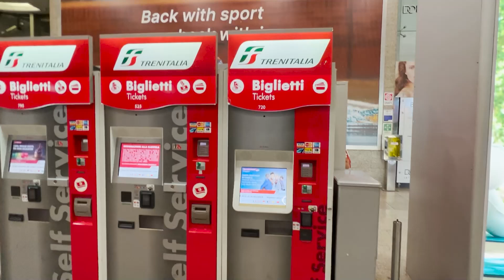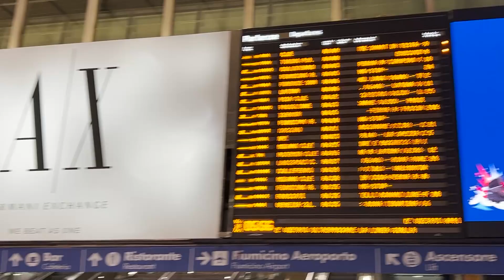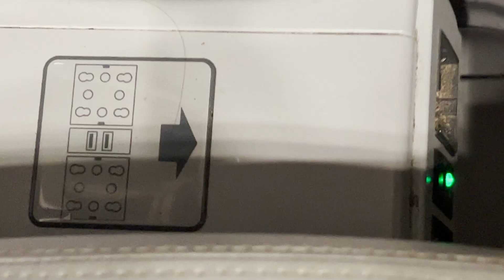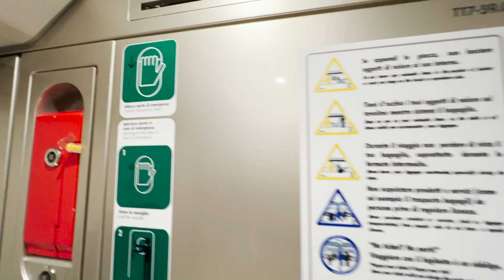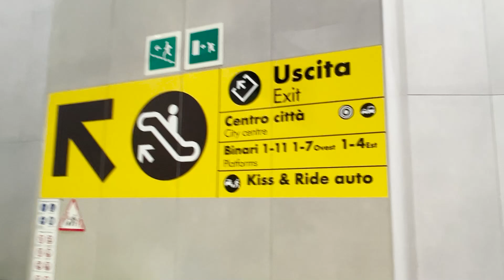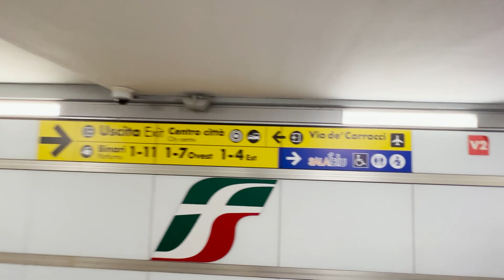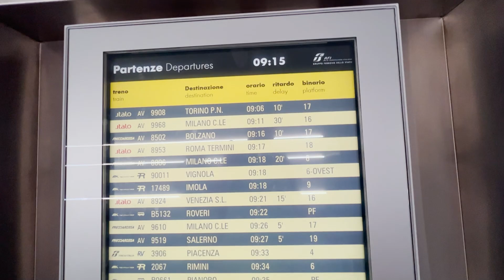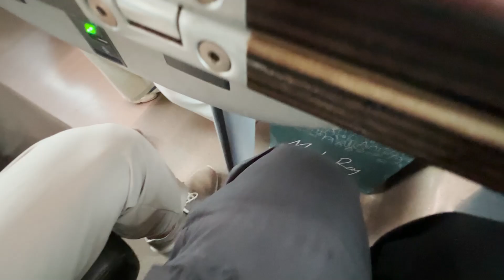Kalian Sering di B💣m P🍜p Mi ?? Naik Kereta Ini Aja !! - Naik Kereta Keliling Italia